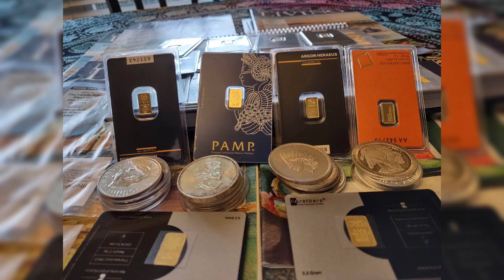Coin Dealers in Oklahoma City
to check our amazing prices on gold and silver coins!

Are you a coin dealer in Oklahoma City looking for unique and affordable gold coins online?

QuickSilver LLC is Florida based company and a great place to find unique gold and silver coins at great prices.

So whether you're a first time buyer of precious metals or an experienced coin dealer in Oklahoma City you should check out for some great deals!